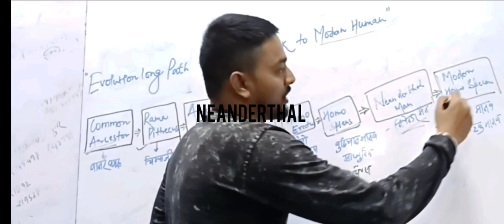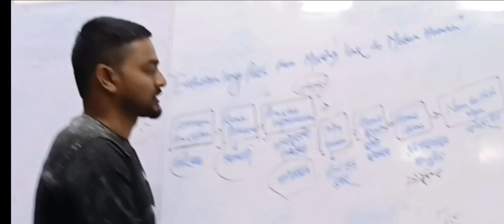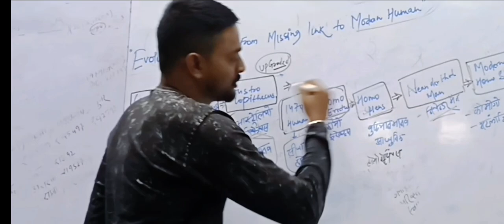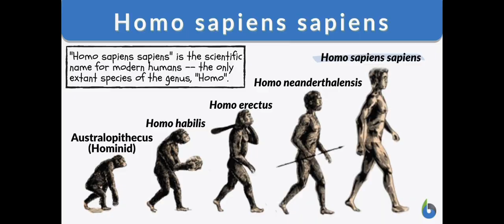Human Evolution || Origin of Human || Basic information of ancient human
Stages of human evolution:

These forefathers are supposed to have spawned both humans and apes.

Among other places, they lived in China, Africa, Europe, and India.

The Dryopithecus genus includes oak wood apes. The individuals may have been mostly herbivores because the tropical lowlands where Dryopithecus resided were densely forested at the time.

Ramapithecus

Their remains were originally discovered in Punjab's Shivalik mountain, then in Africa and Saudi Arabia.

They are Hominids, according to two pieces of evidence: thicker enamel on their teeth, stronger jaws, and shorter canines.

Extrapolations of upright posture and the use of hands for eating and defense.

Australopithecus

In South Africa, the first fossil of this genus was discovered in 1924.

They walked upright, slept on the ground, and fought with stones.

They weighed between 60 and 80 pounds and were four feet tall.

Homo Erectus

The first Homo Erectus fossil was found in Java in 1891.

These creatures were given the name Pithecanthropus Erectus.

The missing link between humans and chimps was considered to be these. Another Chinese find was the Peking man.

This animal was supposed to have lived in groups and had a large cranial capacity.

Homo erectus made use of quartz-based tools. There were also bone and wood-based implements discovered. There has been evidence of collective hunting. There is also evidence of the use of fire.

Homo Sapiens Sapiens:

Fossils were originally unearthed in Europe and given the moniker Cro-Magnon.

The jaws are greatly shortened, the contemporary man's chin appears, and the head is rounded in these.

Their cranial capacity was around 1350 cubic centimetres. Hunting provided them with food. During this time, art began to emerge